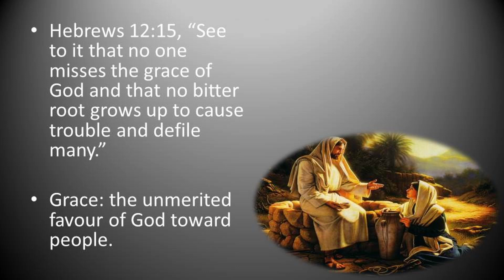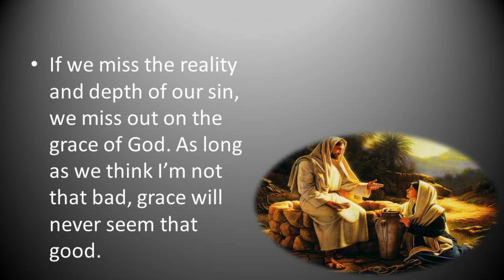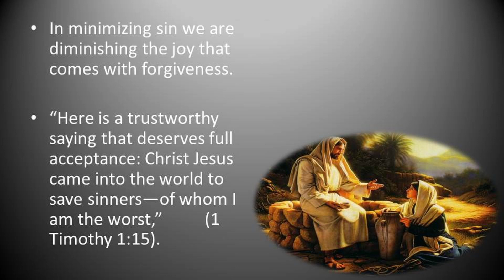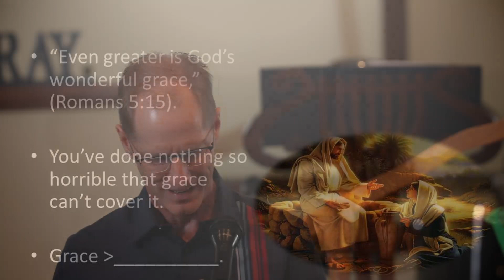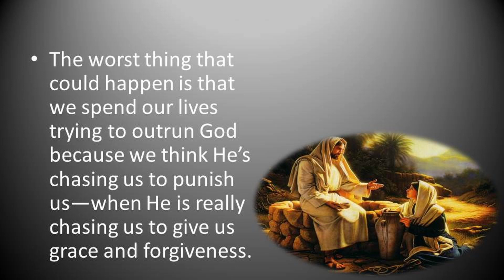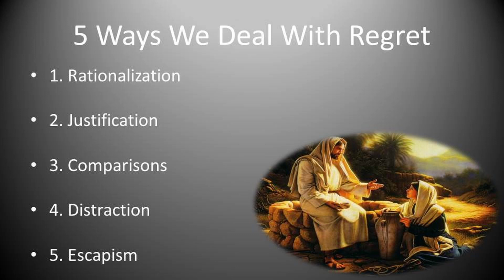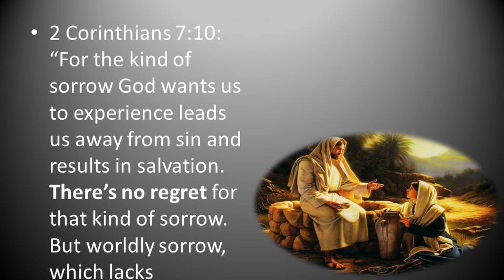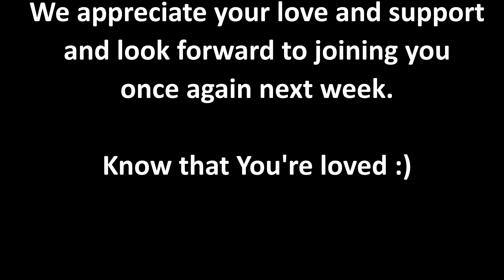Evangel Sunday Oct 30th 2022 Grace Is Greater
All of us can remember a time in which we made a mistake; we blew it… perhaps we let our anger get the best of us and said or did things which caused us shame and regret.  Perhaps there was a time in which we threw caution to the wind and now we are dealing with the consequences.
Well, fear not for Pastor Rob has a message for all of us entitled Grace Is Greater.  He will share the antidote to shame and bitterness.  Through understanding our default behavior, we will recognize the moment in which we can embrace God’s Grace that can release us and heal us.
Thanks again, have a great week.